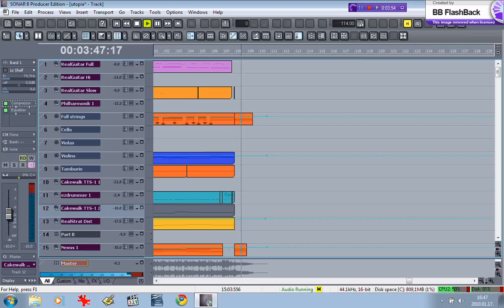Within Temptaion - Utopia Karaoke Instrumental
Utopia originally performed by Within Temptaion feat. Chris Jones

The following virtual instruments used: RealGuitar (3 instance), RealStrat, ezDrummer, Nexus, Miroslav Philharmonic.

Notable VST effects: AmpliTube (distortion gutiar)

Available to the Public Domain. WARNING! DON'T MAKE MONEY USING MY ARRANGEMENTS!

Lyrics:
The burning desire
to live and roam free,
It shines in the dark
And it grows within me

You're holding my hand
but you don't understand
So where I am going
you won't be in the end.

Im dreaming in colors
Of getting the chance
Of dreaming of trying the perfect romance
The search of the door, to open your mind
In search of the cure of mankind

Help us were drowning
So close up inside
Why does it rain, rain, rain down on Utopia?
Why does it have to kill the ideal of who we are?
How will the lights die down, telling us who we are?

I'm searching for answers
Not given for free
You're hurting inside
Is there life within me?
You're holding my hand but you don't understand

So you're taking the road all alone in the end
Im dreaming in colors, no boundaries are there
Im dreaming the dream, and I'll sing to share
In search of the door, to open your mind
Well help us we're drowning

And when the lights die down, telling us who we are

Oh, why does it rain, rain, rain down on Utopia?
Now when the lights die down, telling us who we are
Why does it rain?